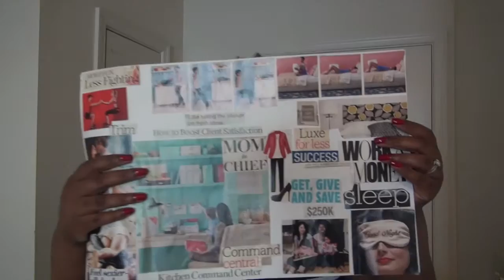2015 Atlanta Vision Board Party for Moms